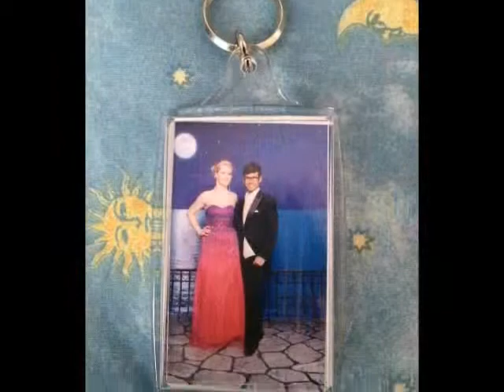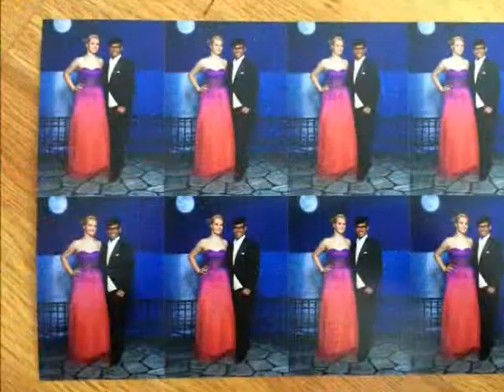Rotary Youth Exchange - It's started here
It's been almost a year I spent my exchange year in Cass City, Michigan with Rotary Youth Exchange Program hosted by Cass City Rotary Club of Rotary International District 6310. So many things happened just for a year. Hosted by lovely family: Mohr, Sorenson, and Kranz. I never  expected to have an awesome experience that's I won't forget. I'll comeback someday I believe!

Watch it and Like it!

Songs:
"Wherever You Are" - Sam Tsui